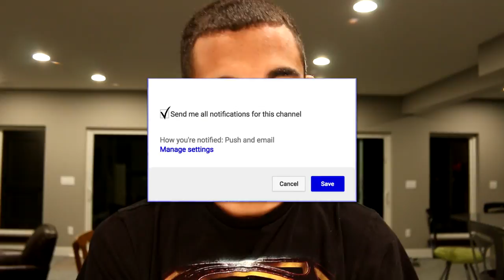PUTTING A MOUSE IN HER DESK!!! | Derek Kirby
A biker gang chased me and I also put a mouse in my manager's desk! I love making vlogs for you guys and I hope you enjoy them :)  *TURN NOTIFICATIONS ON*

Thanks to JanTube editing, for the sweet animation clip! Go check her channel out below: